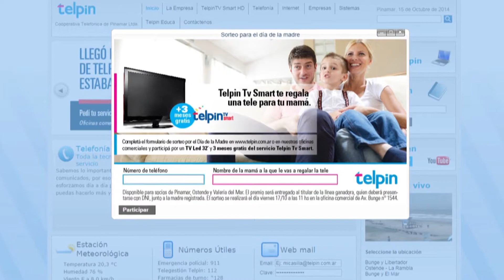DIA DE LA MADRE en TELPIN